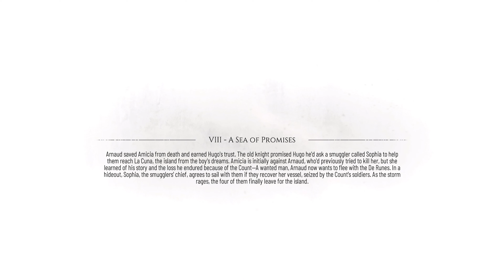A Plague Tale : Requiem #8 สำรวจเมืองใหม่สดใสสวยงาม (PS5) Gameplay Walkthrough